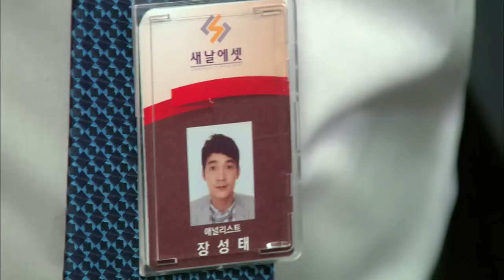SBS [어머님은 내 며느리] - 하이라이트 영상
SBS 아침연속극 어머님은 내 며느리
본방송 Mon(월) - Fri(금) 아침 8시 30분